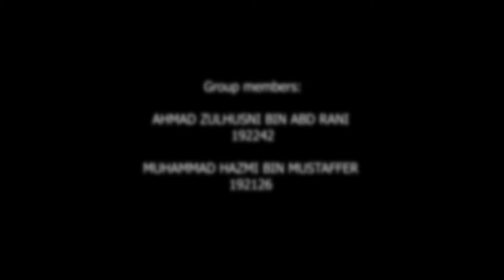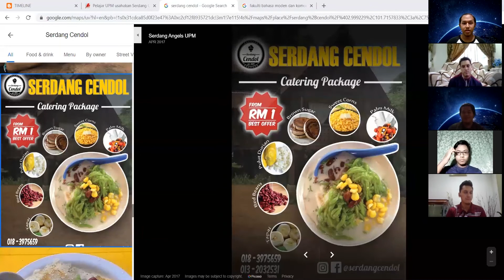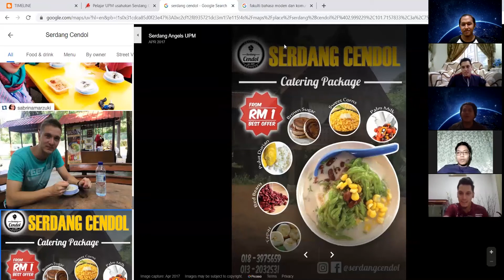Week 5 LAX Group 27 semester 2 (2019/2020) Virtual Trip 1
Virtual Trip 1